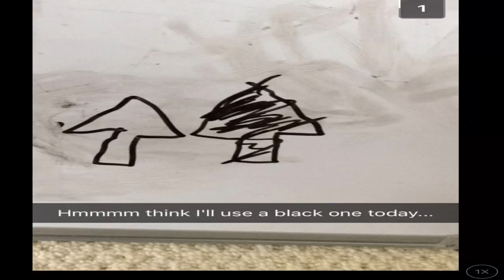RENACTING DOUCHIEST RICH KID SNAPCHATS!!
These Douchy Rich Kids Must Be Stopped So I Decided To Renact Their Most Cringiest Snapchats!!